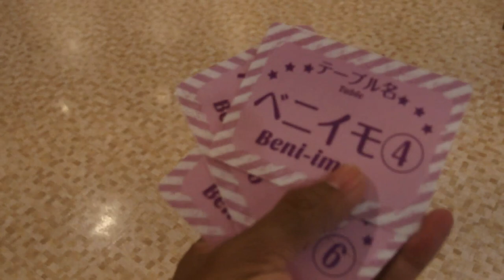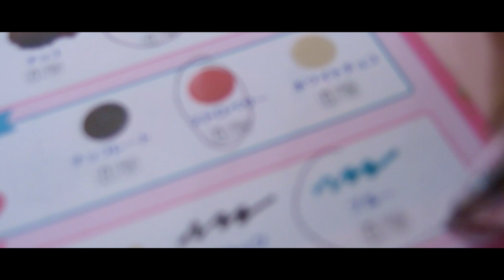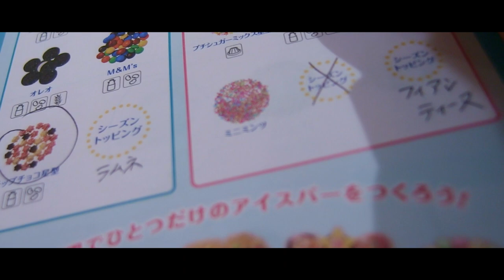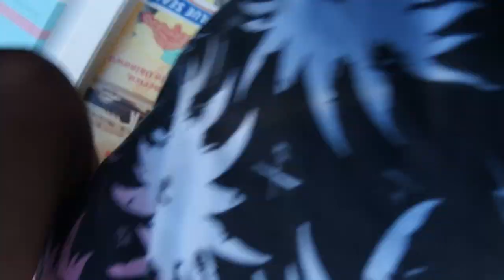Okinawa Blue Seal Ice Cream Ice Park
Today's adventure we head to Blue Seal Ice Park down in Naha. A good friend of mine in class recommended the place to me to take my family. And now I highly recommend it to you guys! Reserve in advance to secure your spot! It is 1,000yen per person.